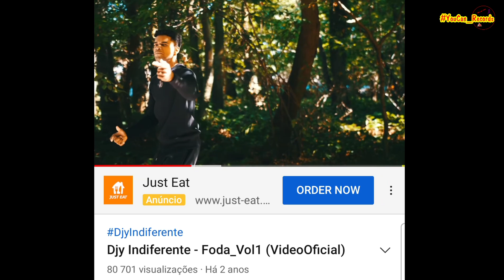GA DA LOMBA x DJY INDIFERENTE , MIDJOR É?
PA ALGUMAS PESSOAS @GaDaLomba  RESPONDE BIF DE @DjyIndiferente  2 ANOS DEPOIS NU SA BEM DA NÓS OPINION NES VIDEO !

⌛💡APOIA O NOSSO CANAL :
Toda ajuda é bem-vindo
bic :
CGDIPTPLXXX
Pt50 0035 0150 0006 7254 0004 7
Ou

OUTRO CANAL
QUAL É IDEIA